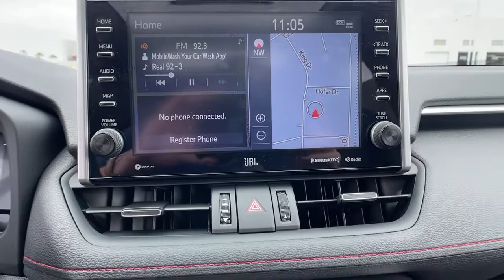2021 Toyota RAV4_Prime Ventura, Oxnard, Simi Valley, Thousand Oaks, Northridge, CA 56856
BLIZZARD PEARL/MIDNIGHT BLACK METALLIC ROOF New 2021 Toyota RAV4_Prime available in Ventura, California at Ventura Toyota. Servicing the Oxnard, Simi Valley, Thousand Oaks, Northridge, CA area.

Ventura Toyota
6360 Auto Center Drive

Sunroof Heated Seats Keyless Start Dual Zone A/C Power Liftgate All Wheel Drive Alloy Wheels Back-Up Camera. XSE trim CLICK ME! KEY FEATURES INCLUDE: Sunroof All Wheel Drive Power Liftgate Heated Driver Seat Back-Up Camera Satellite Radio iPod/MP3 Input Onboard Communications System Aluminum Wheels Keyless Start Dual Zone A/C Apple CarPlay Blind Spot Monitor Brake Actuated Limited Slip Differential WiFi Hotspot. Rear Spoiler MP3 Player Remote Trunk Release Privacy Glass Keyless Entry. Please confirm the accuracy of the included equipment by calling us prior to purchase.